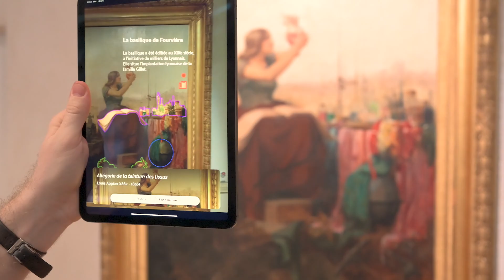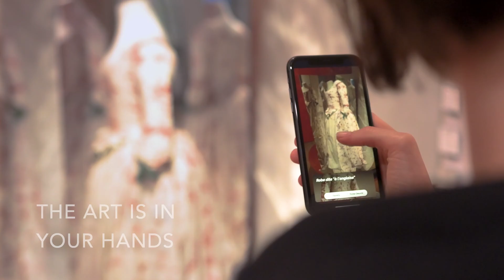Augmented Reality - MuseoPic in Bourgoin-Jallieu Museum (France)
With the MuseoPic App, visitors can get more out of their museum visits.

🤳🖼 First, the app allows to point at any artworks in order to get instant access to the documentation. Info sheets are multilingual and include photos and videos.

🔖🏠Second, visitors can save their favorite artworks in their visit diary, and watch related videos later, when they're back home.

💫Last, visitors can enjoy multiple augmented reality experiences during their visit. These experience foster engagement and allows to discover the hidden sides of exhibited artworks.

📍Filmed in Bourgoin-Jallieu Museum where over 300 artworks are recognized.

🎬Video produced by Vincent Delesvaux, with the support of our incubator Pulsalys.